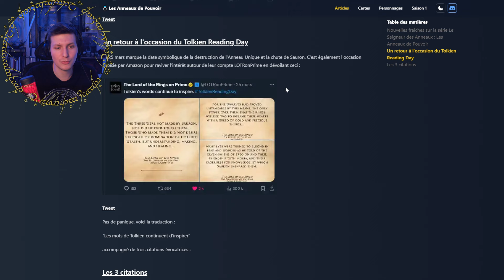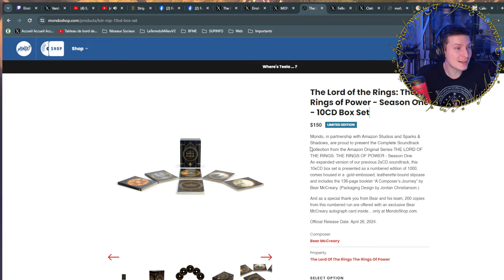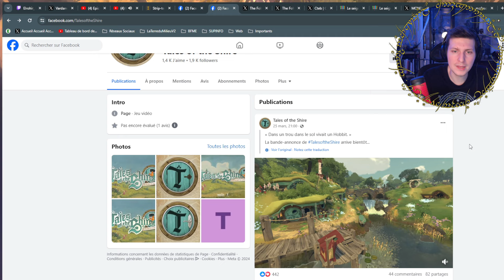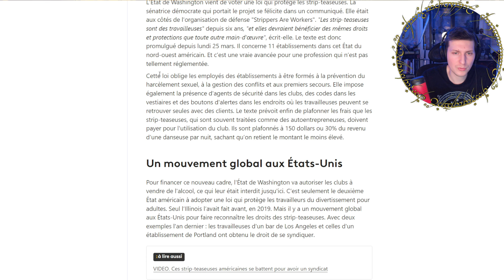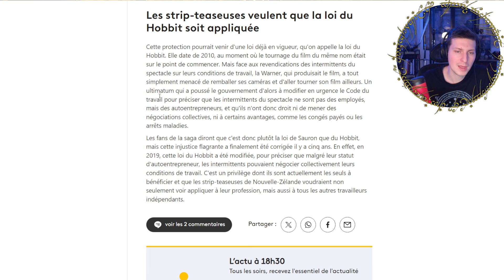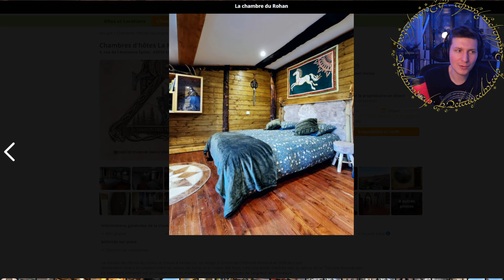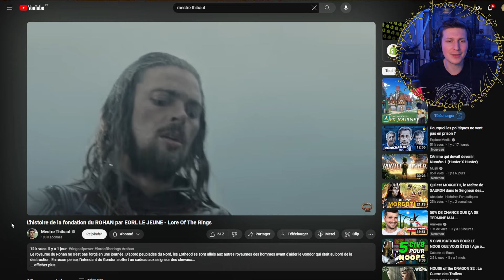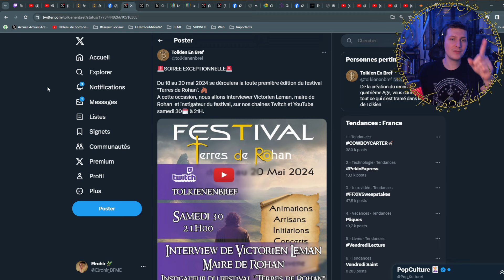ENFIN des infos sur les Anneaux de Pouvoir et mon avis sur Tales Of The Shire !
Retrouve chaque semaine les Actus de la Terre du Milieu ⛰️ (29/03/2024)

SOMMAIRE
00:00 Introduction 🧙
00:09 Les Anneaux de Pouvoir💍
03:54 Les Deux Tours en Braille 👓
04:27 Le Hobbit illustré par Alan Lee (Anglais) 📚
04:48 Tales Of The Shire 🌿
06:32 Le Seigneur des Anneaux Tout sur le Doublage de la Sage culte 🎭
07:15 La Loi du Hobbit 📜
12:41 La Maison des Terres du Milieu 🏠
16:08 The Store Of The Ring 🛍️
17:52 Les partages 🔗
19:57 Conclusion partie 1👋
20:14 Live spécial festival "Terres de Rohan" 🐴
20:38 Conclusion partie 2👋

Les Anneaux de Pouvoir💍

Les Deux Tours en Braille 👓

Le Hobbit illustré par Alan Lee (Anglais) 📚

Tales Of The Shire 🌿

Le Seigneur des Anneaux Tout sur le Doublage de la Sage culte 🎭

La Loi du Hobbit 📜

La Maison des Terres du Milieu 🏠

The Store Of The Ring 🛍️

Les partages 🔗

Live spécial festival "Terres de Rohan" 🐴

Musique de @AdrianvonZiegler